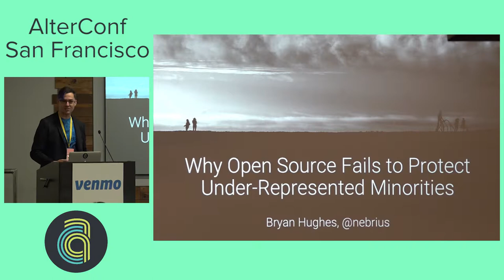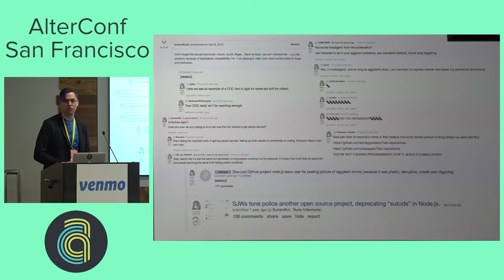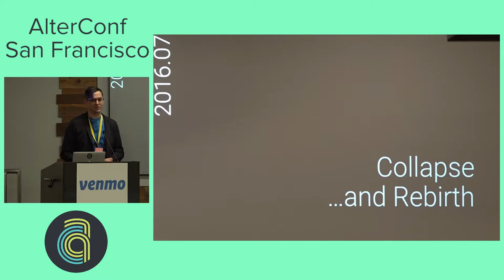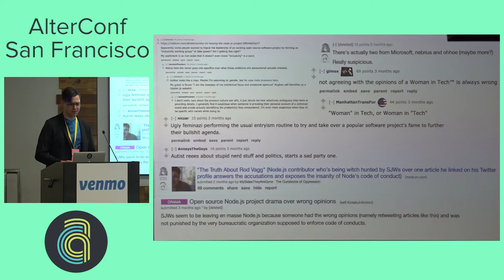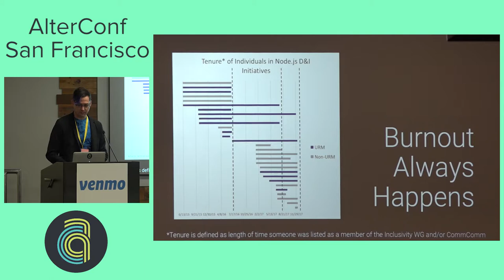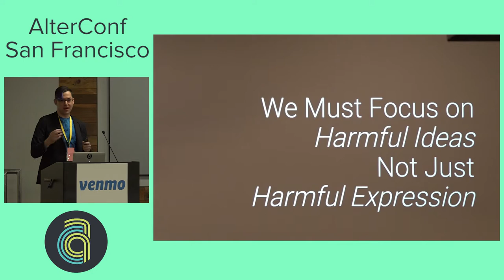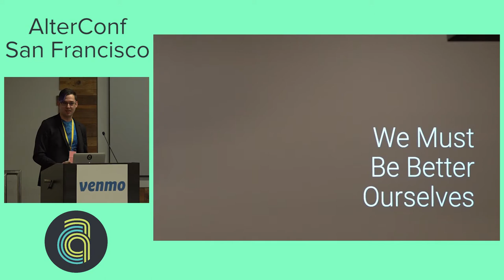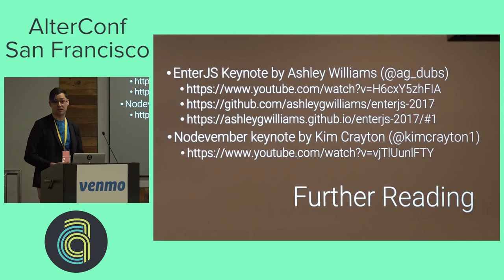AlterConf San Francisco 2017: Why Open Source Fails... by Bryan Hughes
AlterConf San Francisco 2017: Why Open Source Fails to Protect Under-Represented Minorities by Bryan Hughes

I joined the Node.js project with the intention of improving culture in 2015 along with several other individuals, and I eventually became one of the top leaders of the project. Two years later I resigned in protest over the rest of leadership's unwillingness to enforce our own CoC (code of conduct) against a problematic leader. In this talk, I will tell the story of social justice work in the project, the barriers we faced, how we overcame some of them, and the cost many people paid trying to make things better. Specifically, I will detail how and why the rest of leadership failed to understand the issues, and how that translated to their implicit refusal to protect those that needed protection the most.